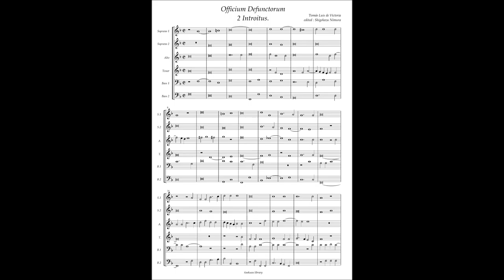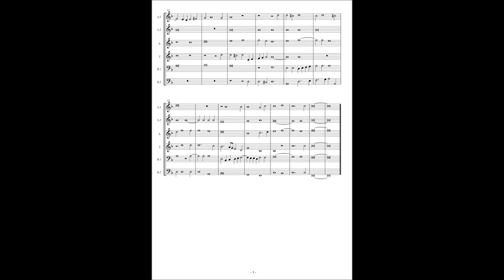T.L. de Victoria, Officium defunctorum. 2. Introitus